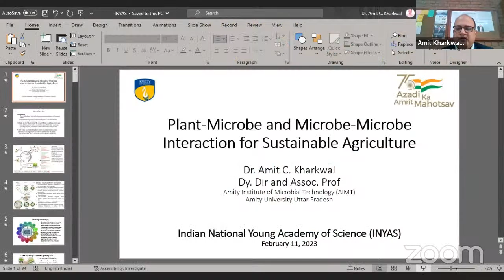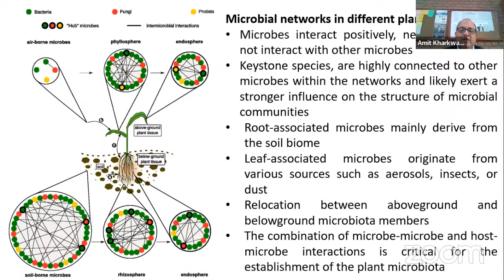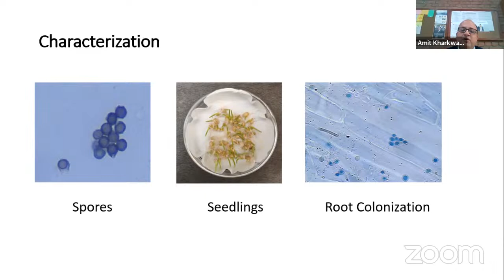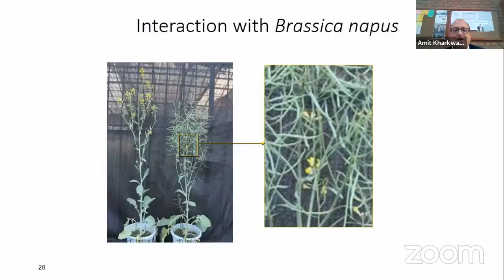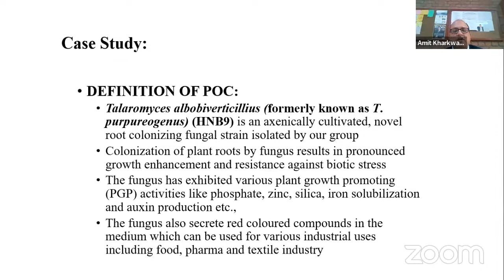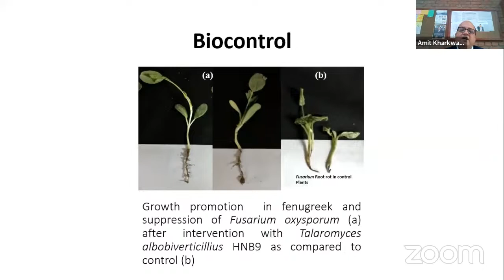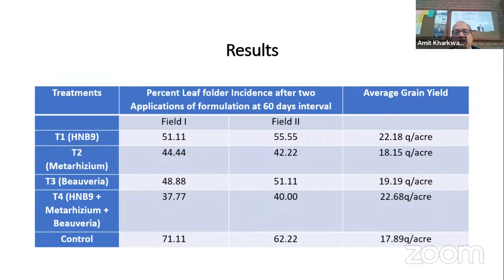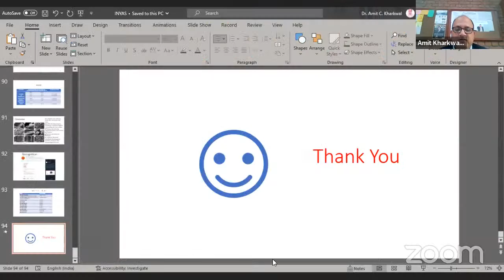Sustainability Lecture 1 - Plant Microbe/Microbe-Microbe Interaction For Sustainable Agriculture